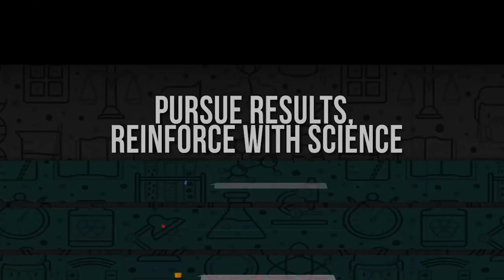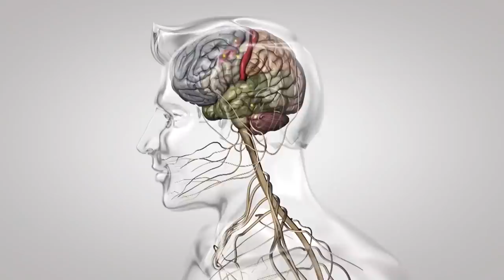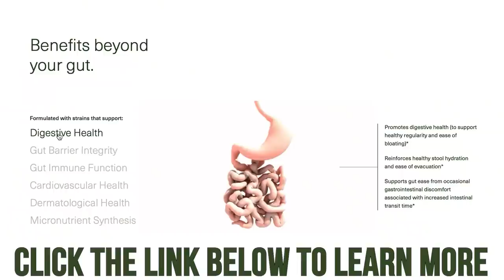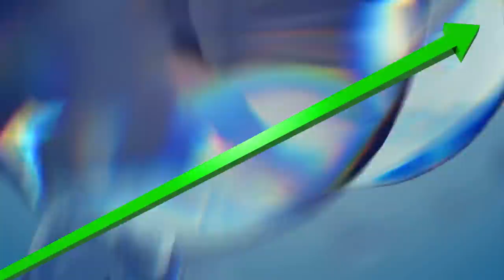Vegan Keto - What the Experts are Saying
Vegan keto is possible and sustainable! Dr. Dom D'Agostino, neuroscientist, professor of molecular pharmacology & physiology, and one of the world's leading keto researchers, and I sat down to discuss the important aspects of vegan keto and how to do it properly!

Vegan Keto - What the Experts are Saying- Thomas DeLauer

Timestamps ⏱

0:00 - Keto is NOT Just Meat & Cheese
1:20 - Fiber on Keto
2:18 - Getting Protein & Ketones Being Protein Sparing
5:39 - Try SEED's Daily Synbiotic - Use Code 'THOMAS15' for 15% Off
6:40 - Types of Protein on Keto
7:38 - Omega-3s
8:27 - Vegetables & Higher Levels of Butyrate
11:11 - Seed Oils & Omega 6 to 3 Ratio
13:05 - Inflammation
14:15 - Starting Keto & Gut Issues
15:57 - Thomas & Dom's Experiences with Plant-Based Keto